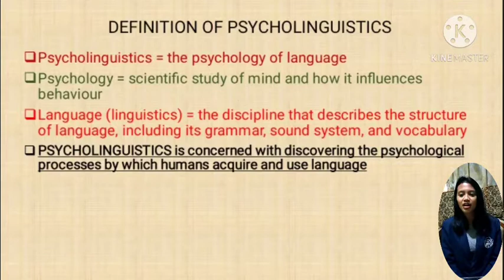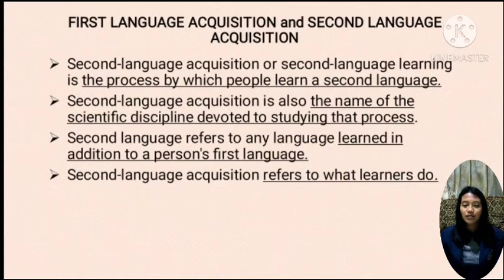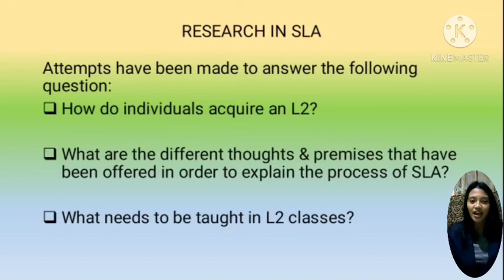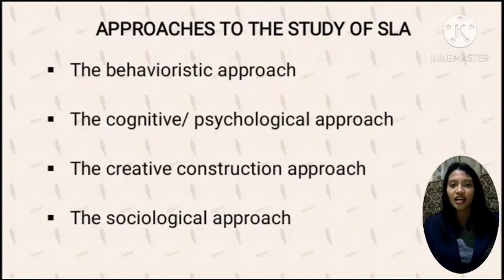119 SECOND LANGUAGE ACQUISITION